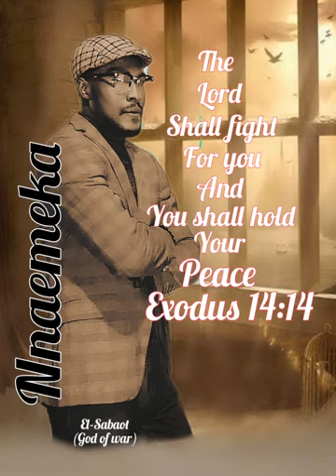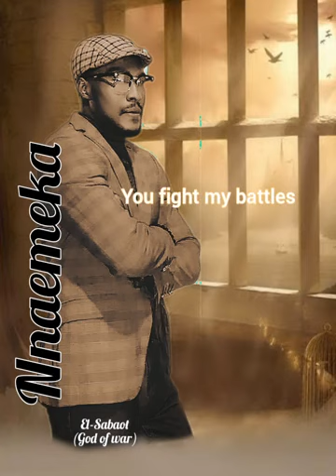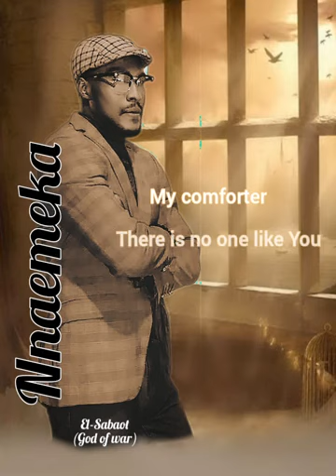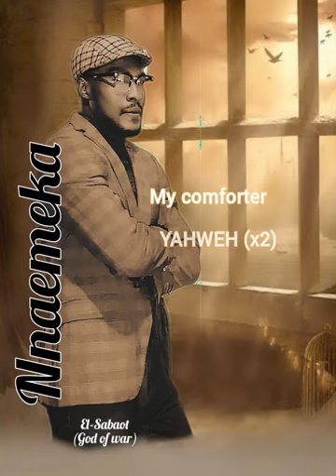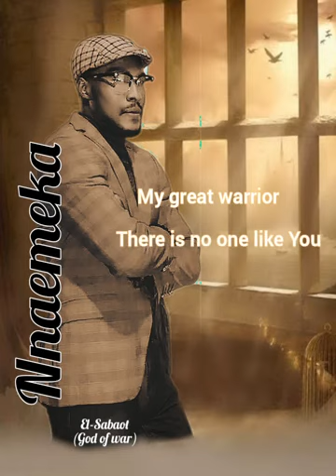NEW VIDEO EL SABAOT | NNAEMEKA MIRACLE | YOU ARE YAWEH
THIS IS A NEW GOSPEL MUSIC VIDEO BY NNAEMEKA MIRACLE THAT WILL BLESS YOUR LIFE AND UPLIFT YOUR SPIRIT IN TRUE WORSHIP TO GOD.
YOU ARE YAWEH!